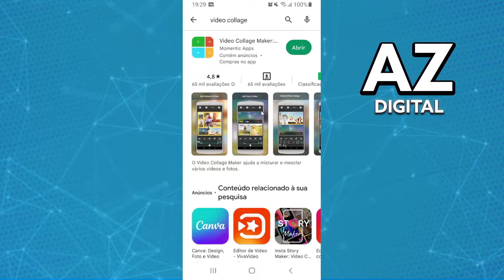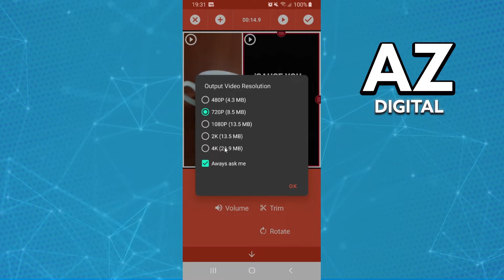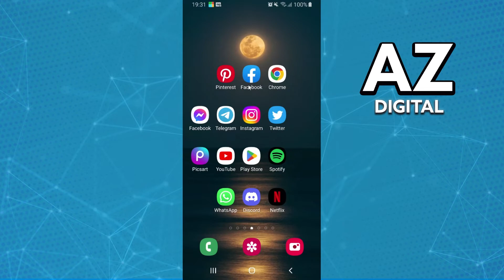Como Colocar Dois Videos no Stories do Instagram IPhone (Rápido!)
Nesse vídeo vou te mostrar como colocar dois videos no stories do instagram iphone.

Espero ter ajudado com o vídeo! Se você tiver alguma dúvida sobre como usar dois videos no stories do instagram iphone, comente abaixo!